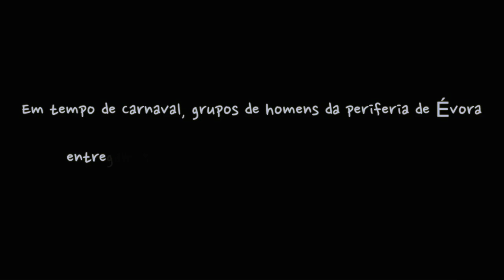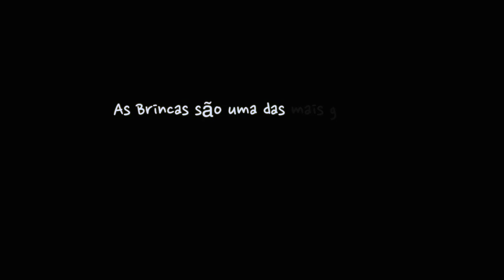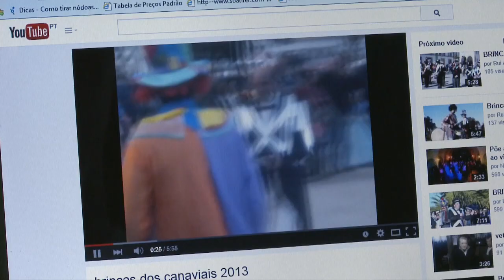As brincas de carnaval dos Canaviais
Documentário sobre as Brincas de carnaval do grupo dos Canaviais.
Argumento e realização de Luís Godinho.
As Brincas são uma forma de teatro tradicional que sobrevive em comunidades rurais de Évora que as têm como marca identitária. Diferenciam-se de outras práticas teatrais tradicionais pela renovação e criação de textos dramatúrgicos. Anualmente cada grupo decide se representa um texto que já está na sua posse (e que já foi representado no passado do grupo) ou se encomenda uma nova peça a um dramaturgo local. Estes textos respeitam uma estrutura que é ditada pelos momentos ritualizados do espetáculo (comuns a todas as representações de todos os grupos) e uma forma (são escritos em décimas) mas gozam de inteira liberdade criativa no tema e no tratamento do mesmo.